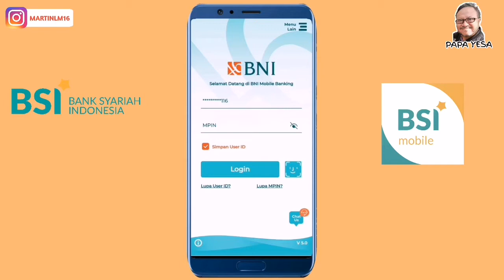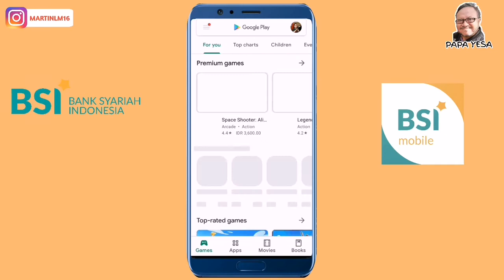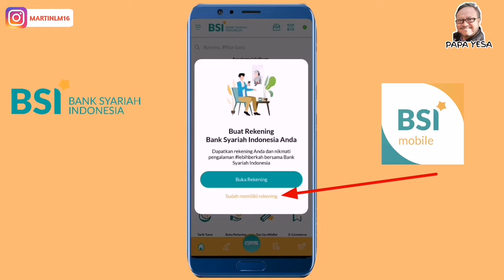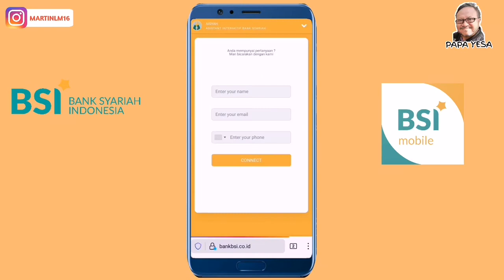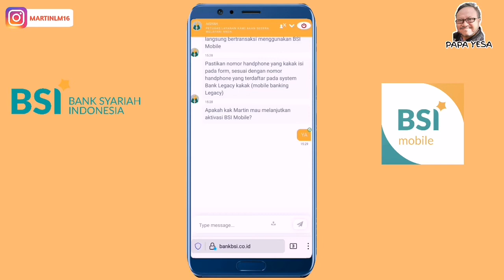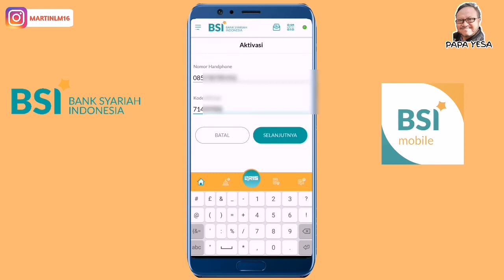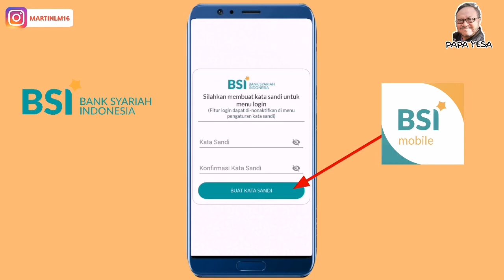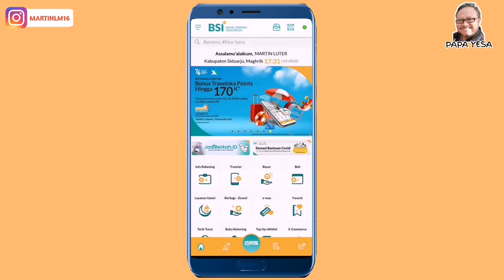Muncul Alert "No account found for cif number" di BNI Mobile, ini Solusinya!! Migrasi Sukses!!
Solusi bagi rekening BNI Syariah yang tidak bisa login ke BNI Mobile lagi...,dan penyebabnya apa sampai muncul alert "No account found for cif number". ikuti cara dari Papa Yesa step by step cara Migrasi sampai berhasil.

➡Saya shoot Video ini menggunakan HP